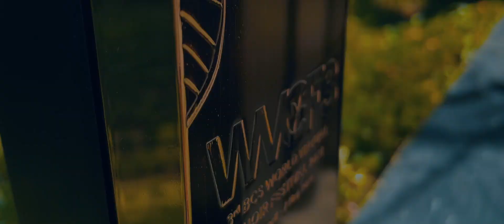[WVCF3-INFORMATION] A PARADE OF TROPHIES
ARE YOU READY FOR AMAZING FESTIVAL?
BANDUNG CHORAL SOCIETY presents proudly THE_PARADE_OF_TRIPHIES of The 3rd WORLD VIRTUAL CHOIR FESTIVAL 2021.